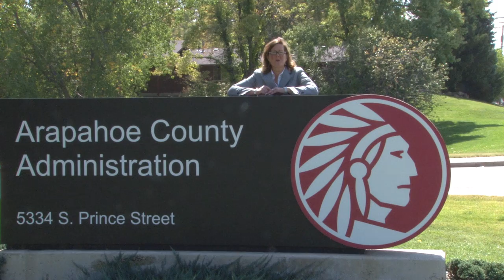Carrie Warren-Gully | What's a County Commissioner?